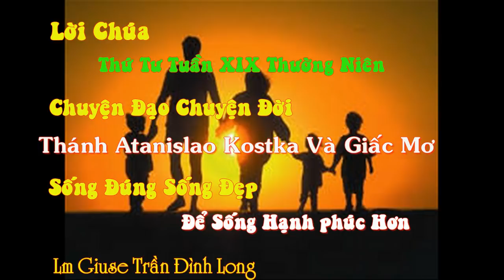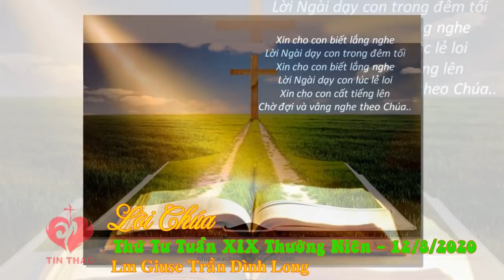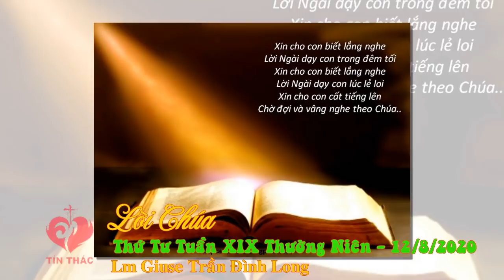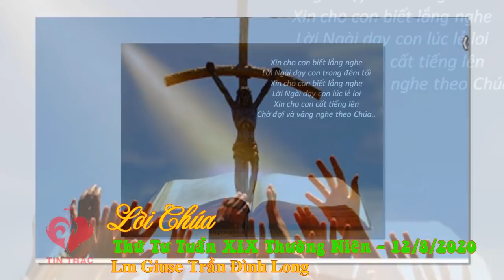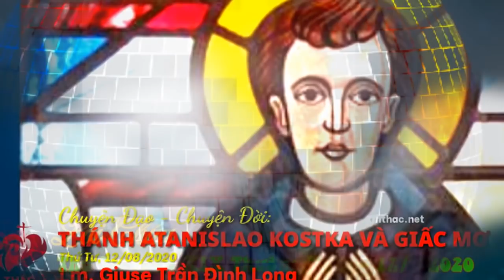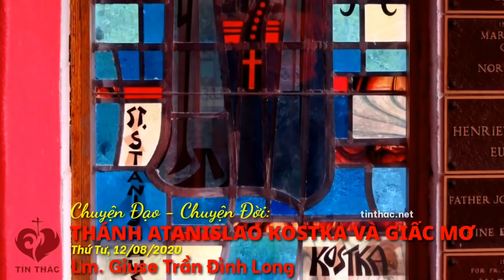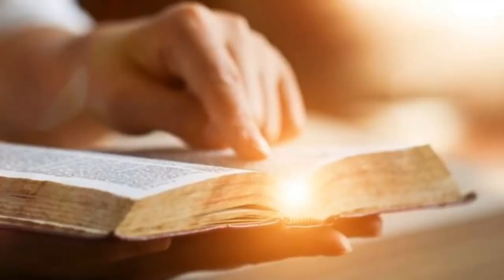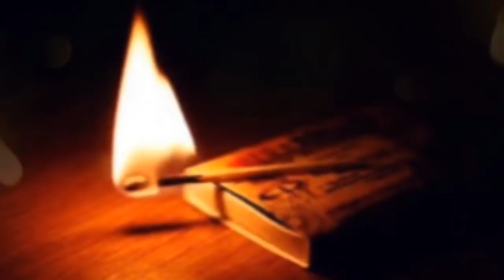Ngày 12-8-2020: Lời Chúa - Chuyện Đạo Chuyện Đời - Sống Đúng Sống Đẹp